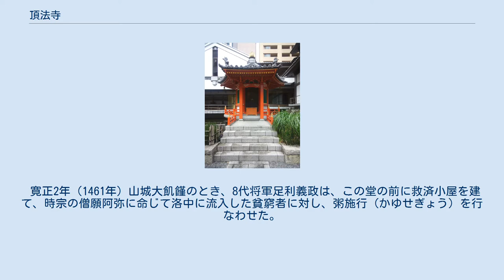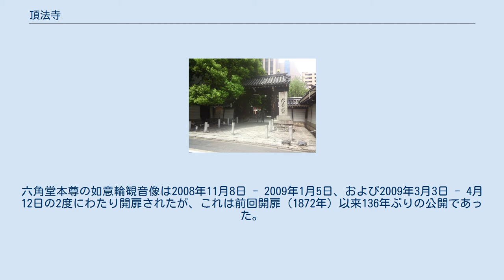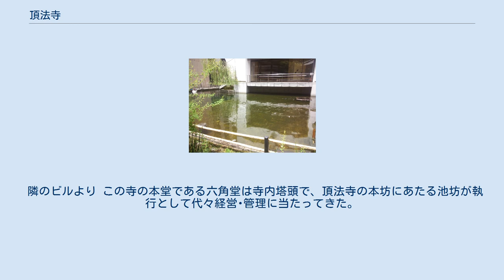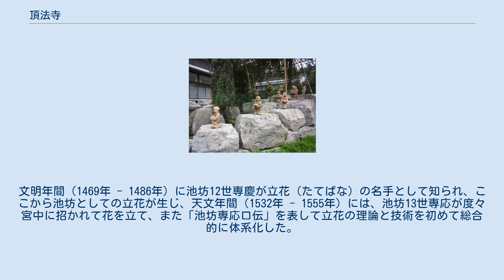頂法寺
頂法寺（ちょうほうじ）は、京都市中京区六角通東洞院西入堂之前町にある天台宗系単立の寺院。
山号は紫雲山。
本尊の如意輪観世音菩薩（如意輪観音）は秘仏。
寺号は頂法寺であるが、本堂が平面六角形であることから一般には六角堂の通称で知られている。
華道、池坊の発祥の地としても知られている。
 本尊真言：おん ばだら はんどめい うん ご詠歌：わが思う心のうちは六（むつ）の角 ただ円（まろ）かれと祈るなりけり 頂法寺の創建縁起は醍醐寺本『諸寺縁起集』、『伊呂波字類抄』に見え、寺所蔵の『六角堂頂法寺縁起』や近世刊行の『洛陽六角堂略縁起』などにも見える。
これらの縁起が伝える創建伝承は大略以下のとおりである。
 『元亨釈書』によれば、平安京造営の際、六角堂が建設予定の街路の中央にあたり邪魔なため取り壊されそうになったが、その時黒雲が現れ、堂は自ら北方へ約5丈（約15メートル）動いたという。
 以上のように六角堂の創建は縁起類では飛鳥時代とされているが、1974年（昭和49年）から翌年にかけて実施された発掘調査の結果、飛鳥時代の遺構は検出されず、実際の創建は10世紀後半頃と推定されている。
六角堂が史料に現れるのは11世紀初めからである。
藤原道長の日記『御堂関白記』寛仁元年（1017年）3月21日条に、「六角小路」という地名が見えるのが早い例である。
他にも『小右記』（藤原実資の日記）などに六角堂の名が見える。
『梁塵秘抄』所収の今様には「観音験（しるし）を見する寺」として、清水、石山、長谷などとともに「間近く見ゆるは六角堂」とうたわれている。
こうしたことから、六角堂は平安時代後期には観音霊場として著名であったことがわかる。
 鎌倉時代初期の建仁元年（1201年）、延暦寺の堂僧であった29歳の範宴（のちの親鸞）が、この六角堂に百日間参籠し、95日目の暁の夢中に聖徳太子の四句の偈文を得て、浄土宗の宗祖とされる法然の専修念仏に帰依したとされる。
 室町時代に入ると当寺で祇園祭の山鉾巡行の順番を決めるくじ取り式が行われるようになり、江戸時代末まで行われた。
 寛正2年（1461年）山城大飢饉のとき、8代将軍足利義政は、この堂の前に救済小屋を建て、時宗の僧願阿弥に命じて洛中に流入した貧窮者に対し、粥施行（かゆせぎょう）を行なわせた。
寺地が下京の中心であったことから、特に応仁の乱の後からこの寺は町堂として町衆の生活文化や自治活動の中核となる役割を果たした。
下京に危機がせまると、この寺の早鐘が鳴らされたりもしている。
また、京都に乱入する土一揆や天文法華の乱などでは出陣する軍勢の集合場所となったり、あるいは下京町組代表の集会所になったりしている。
 近世には「京都御役所向大概覚書」によると、朱印寺領1石と記されており、寺内には多聞院、不動院、住心院、愛染院などの塔頭があったが現存しない。
観音霊場の寺として庶民の信仰を集め、近世に門前町が発展し、そこには巡礼者のための宿屋が数多く建ち並び、洛中では有数の旅宿町として発展した。
 天治2年（1125年）の火災をはじめ、江戸時代末までの間に確認できるだけで18回の災害にあったが、庶民の信仰を集める寺であり、また町組の中核となる寺としてその都度復興されてきた。
現在の本堂は、1877年（明治10年）に再建されたものである。
 京都の街中に建つ寺で、境内は狭い。
山門を入ってすぐ正面に本堂、右手に「へそ石」、親鸞堂、納経所、本堂裏には聖徳太子沐浴の伝説にちなむ池や太子堂がある。
鐘楼は山門から公道を隔てて向かい側の飛地境内にある。
また、境内北側には、華道家元「池坊」の本部ビル・池坊会館（11階建て）がある。
 六角堂の本尊・如意輪観音像は古来厳重な秘仏とされている。
西国三十三所に関する信頼できる史料として最古のものである『寺門高僧記』所収の行尊（園城寺の僧）の巡礼記（11世紀末頃）によれば、六角堂の本尊は「金銅三寸」の如意輪観音像とされている。
鎌倉時代成立の天台系の仏教図像集である『阿娑縛抄』（あさばしょう）には、六角堂の本尊は、石山寺の本尊と同様の「二臂」の如意輪観音とされている。
しかし、秘仏本尊の厨子の手前に安置される「お前立ち像」は六臂像であり、寺の納経所で配布している本尊御影も六臂像である。
秘仏本尊は内陣中央の三重の厨子内に安置されており、指定文化財でないた...